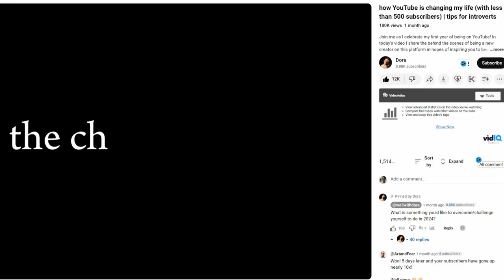Youtube is LIFE??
Hi all

I don't know where Youtube will take me in the future... Is this just a hobby or more than that?

I want to make YouTube part of everyone's lives and create a community for everyone to be true to themselves!

So if you're a YouTube binge-watcher, I hope that this video will inspire you to join me!

Credit:
Song: Scott Buckley - Filaments